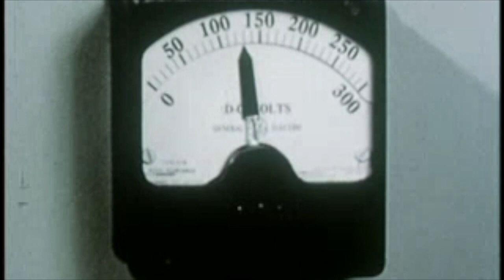kDon - Rockin' On A Bass Drum